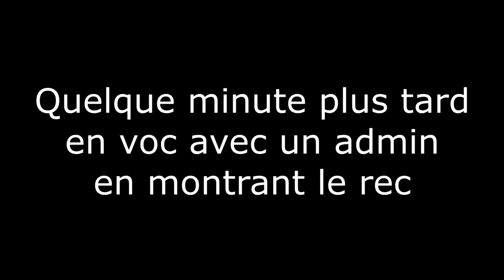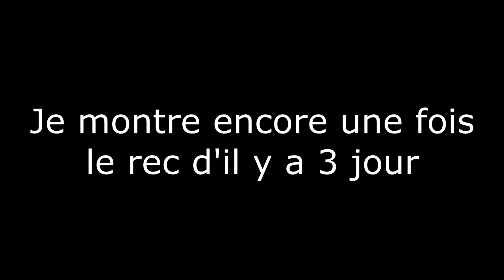GTA RP #14 | Le grand retour de Mike Lead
Serveur: Révolution RP